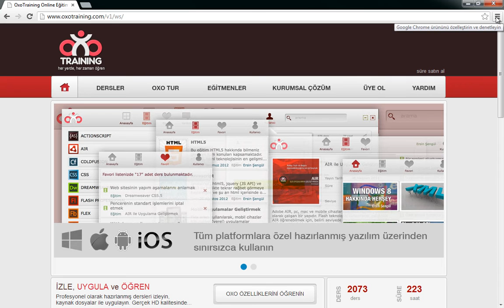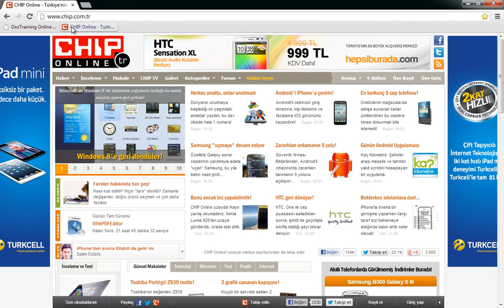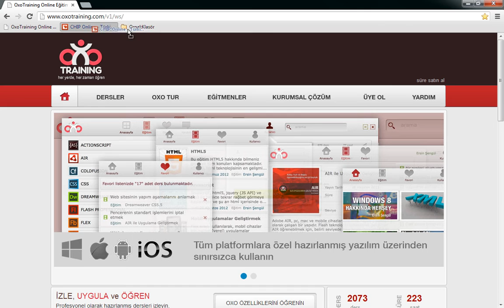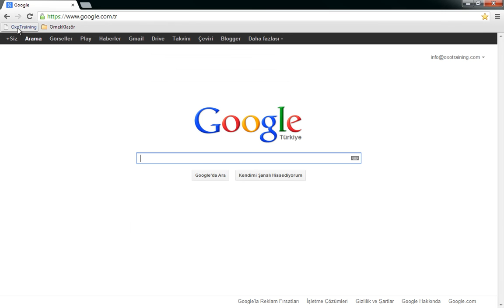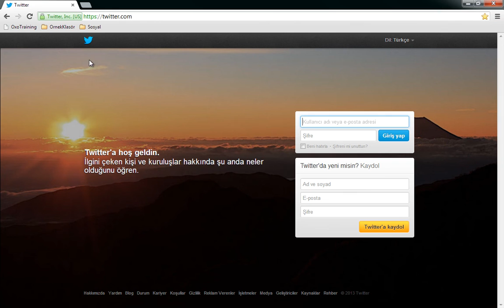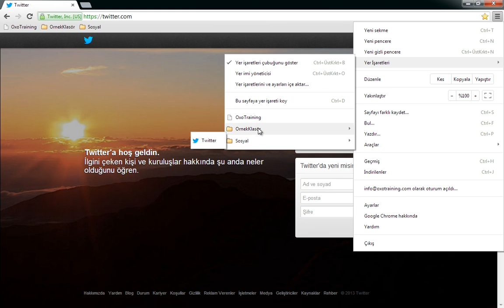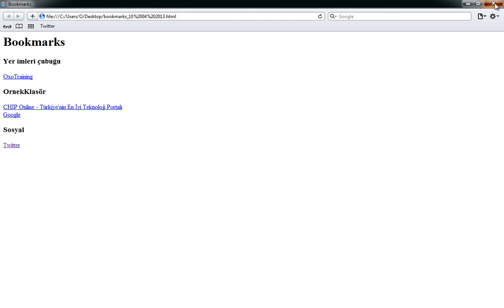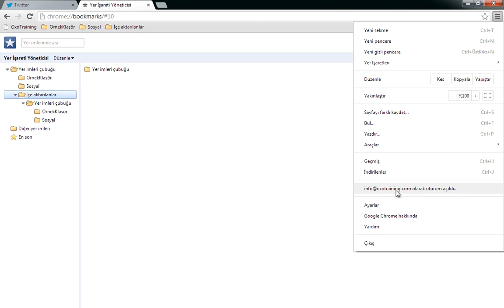Yer işaretleri bölümünü kullanmak